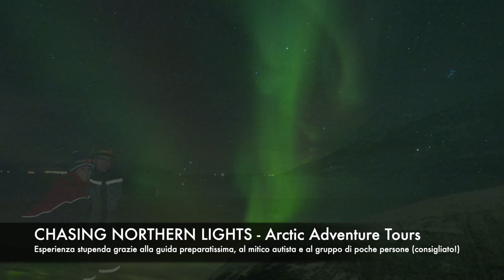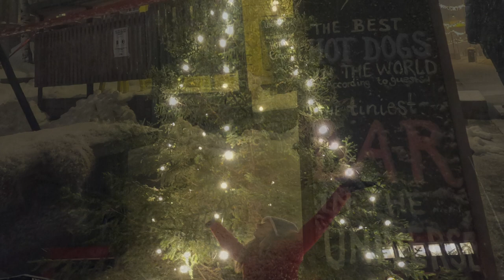DESTINAZIONE NORVEGIA 🇳🇴 - Tromsø e le aurore boreali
Nella speranza che questo video, con i nostri consigli, vi possa aiutare a vivere questo fantastico viaggio alla scoperta di una terra così selvaggia e affascinante come la Norvegia.
Tra fiordi, aurore boreali e gustosissimi piatti dai sapori così diversi dalla nostra tradizione, uno spaccato del viaggio che sognavamo da sempre.

Video e foto:
GoPro HERO 8 black
iPhone X